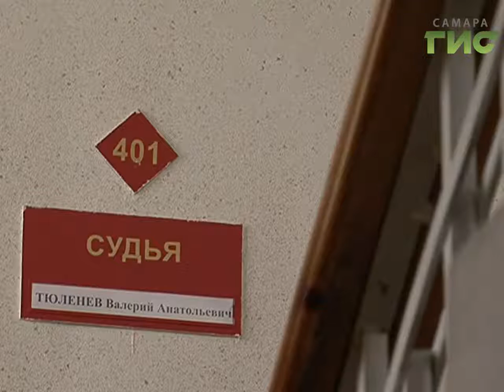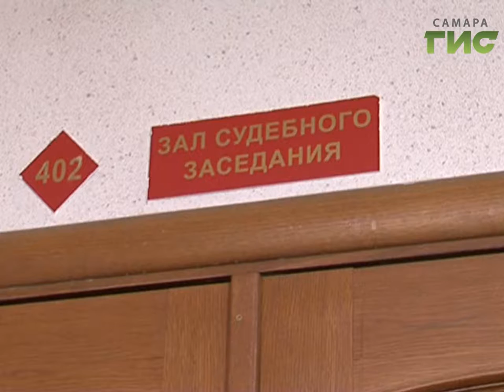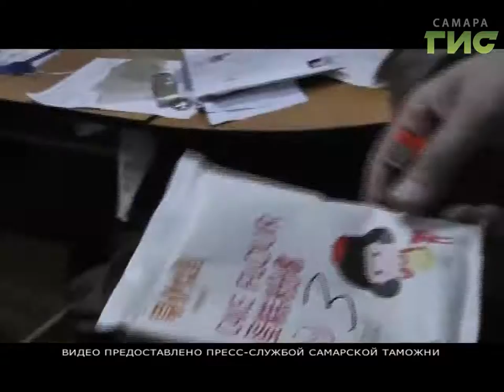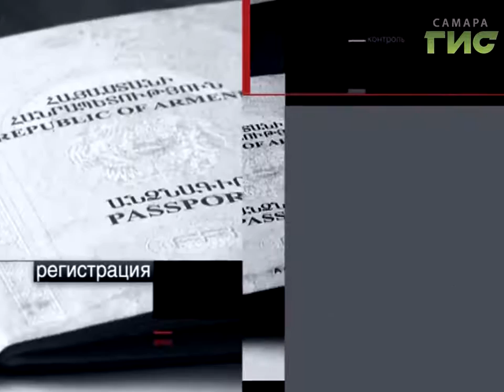"Сыскное дело" №402 от 17.10.2016